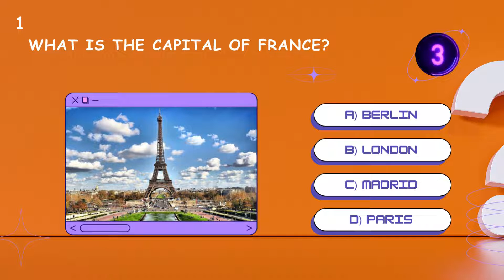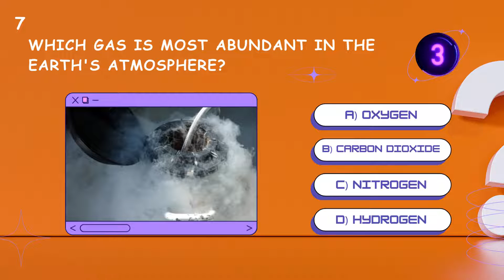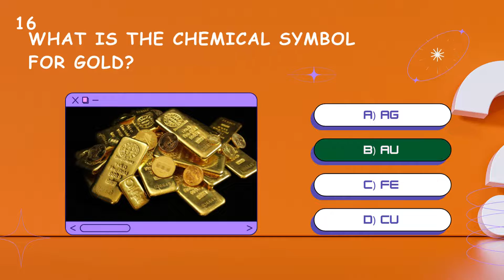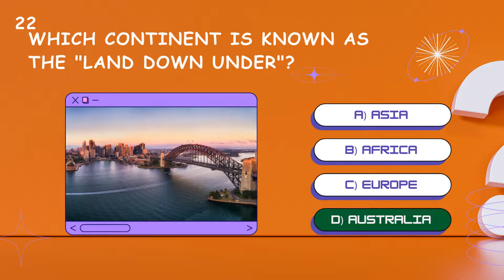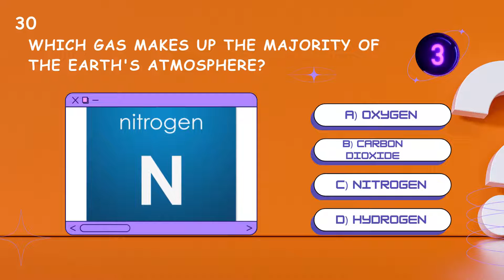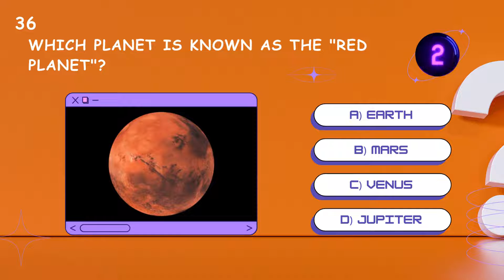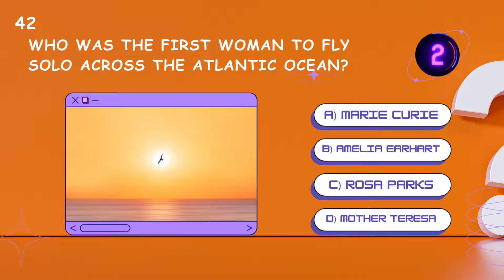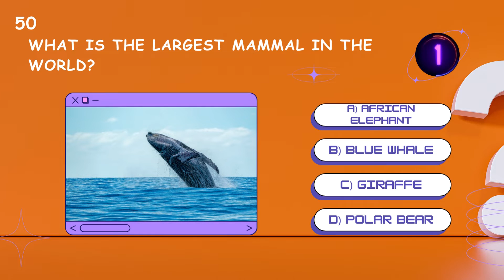50 Fun and Educational General Knowledge Questions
50 Fun and Educational General Knowledge Questions
Challenge your child's curiosity with these 50 fun and educational general knowledge questions suitable for kids aged 6-12. From science facts to famous authors, these questions will spark their interest and boost their knowledge. Perfect for family quizzes or educational activities